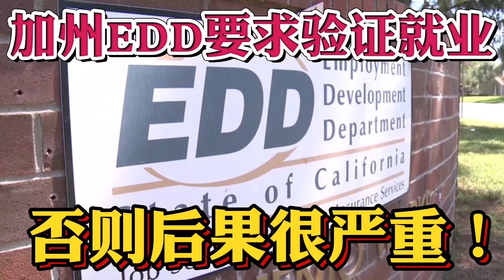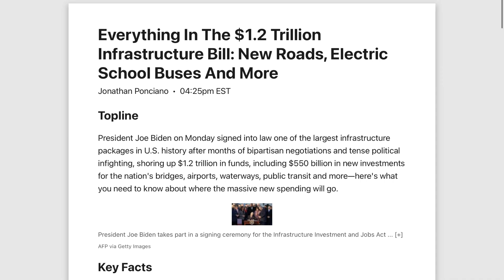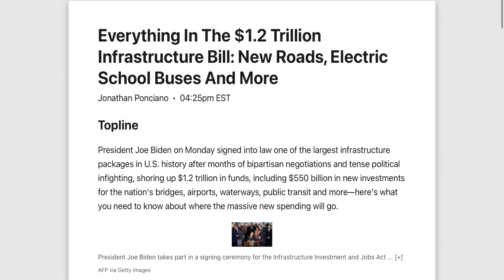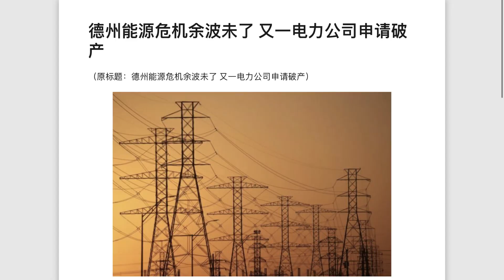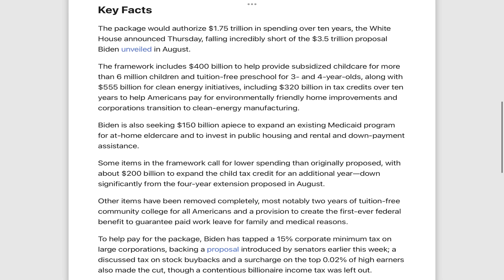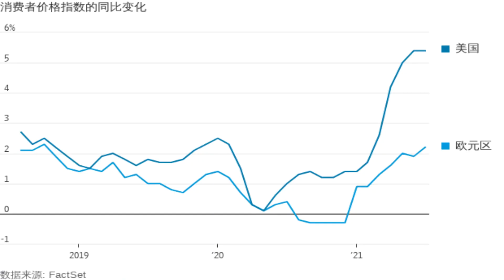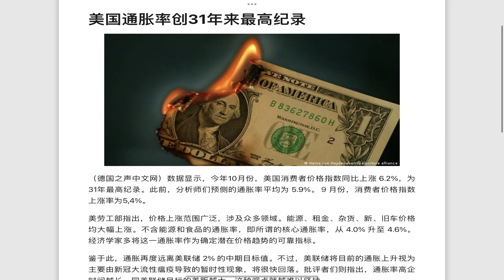美国第四轮纾困法案 11/27重要更新 美国基础建设法案1.2万亿正式通过！八戒解读细则！第四轮1.9万亿美元纾困法案有望通过！纾困金再次发钱？美国制造超级通胀玩火自焚？ 美国买房找八戒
美国买房 美国房贷 美国买房贷款 想买美国投资房做美国人房东？你真的做数据分析了吗？教你如何定位美国投资房标的物！避免被经纪人挖坑！美国买房不做估价分析报告就是耍流氓！美国买房找八戒

美国买房 美国房贷 美国买房贷款 美国地产经纪人是这样忽悠你的吗？包租稳赚不赔投钱就行吗？美国投资房你必须要懂的思维！逆向思维教你如何投资美国房产，首付25%利率3.25%！美国买房找八戒

美国买房 美国房贷 美国买房贷款 美国买房不做估价报告就是耍流氓！买家被坑绝不会醒悟！美国买房抢房大战为何你出价贵几万？你的经纪人帮你做详细估价报告了吗？房屋真实价值你不知道秘密！美国买房找八戒

美国买房 美国房贷 美国买房贷款 今年美国租金暴涨35%，租金是月供的2倍！美国买房还要在等等吗？美国买房刚需等待1年房价暴涨租金暴涨！南加州独栋别墅60万Chino月供1900，租金3200

美国买房 美国房贷 加州买房还值得投资吗？南加州60万投资房月租$3200起！地产税1.1%，年化收益7.5%，每月$500现金流！投资房如何选择标的物，投资房如何选择区域！南加州最具投资房性价比

美国买房 美国买房贷款 美国投资房如何算回报率？你被经纪人忽悠买房了吗？加州房价猛涨还能买房吗？南加州60万投资房月租$3200起！地产税1.1%，年化收益7.5%，每月$500现金流！

美国买房 美国房价 全程干货解读2021年美国房价暴涨真相，只够卖2个月！美国买房刚需慌不慌？刚需租房帮房东还贷款？八戒告诉你，美国房价未来几年还能涨多少？美国买房找八戒

美国华人10大热门城市房价涨幅榜！美国房价史上最大最快年涨幅！美国房价还能疯狂多久？刚需自住、包租公投资、AIRBNB投资，你等的起吗？美国房贷利率3%不到！

美国买房 美国房价 尔湾房价65万？全程干货曝光美国买房抢房大战内幕价格！揭秘鲜为人知的美国买房定价原则！八戒无偿分享重磅美国买房数据分析方法！加州尔湾房价隔条街差百万！美国买房找八戒

美国买房 美国房价 美国买房贷款潜规则！LTV、DTI、PMI、Rate、P&L、APR、Down你懂几个？美国买房贷款还能返佣金$4800美金！终极解读查收入贷款！美国买房找八戒！加州买房！

美国买房 美国买房贷款 次贷危机卷土重来利率翻倍上涨，你以为能捡漏？大错特错！次贷危机买房贷款利率6.35%现在3%不到！利率上涨房价不会暴跌！你的购买力反而缩水50%，算账给你看！美国买房找八戒

美国买房 美国房贷 美国买房贷款 40个offer抢一栋房！美国抢房大战即将终结？美国买房的春天即将来到！数据分析抢房热潮高点已过！最贵豪宅涨幅最高26%，最便宜的房子涨幅20% 美国买房找八戒

美国买房 美国买房贷款 美国买房最坑的是贷款！你被坑钱最大的原因在这里！重新贷款降低持有成本！不查收入重新贷款详解！ Refinance | Refi 重新贷款每年少还款几万美金！美国买房找八戒

美国买房 美国房贷 美国买房贷款 美国买房高昂成本揭秘！美国买房隐藏的交易成本！抢房造成违约没有实力不要抢房！美国买房贷款评估差价你懂吗？美国买房贷款利率2.75% 美国买房找八戒

失业金 第四轮纾困法案 美国买房 第四轮纾困刺激法案巨大福利！美国买房无偿赠款$25000美元！买房首付款补贴$25000美元细节更新！加州失业金类别UI PEUC需要重新申请